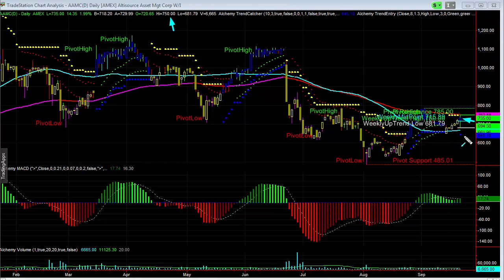How The Pro's Trade Using Technical Analysis